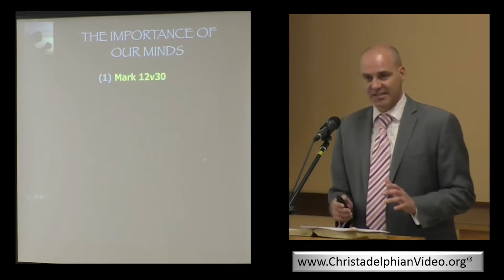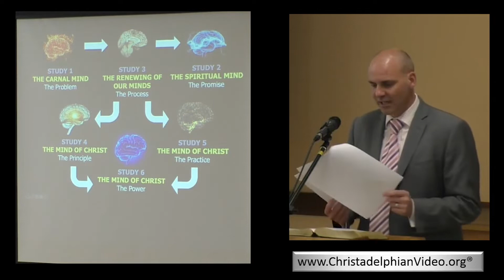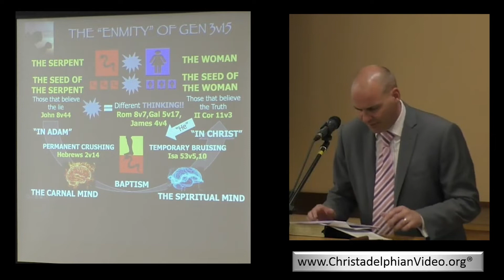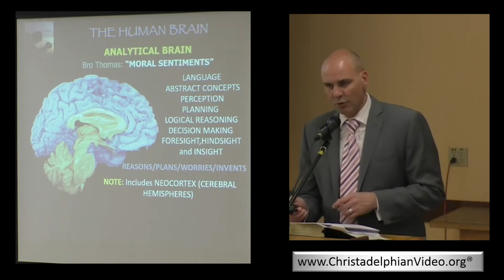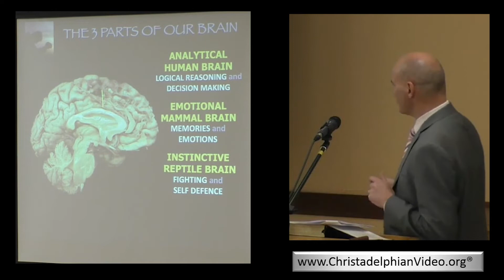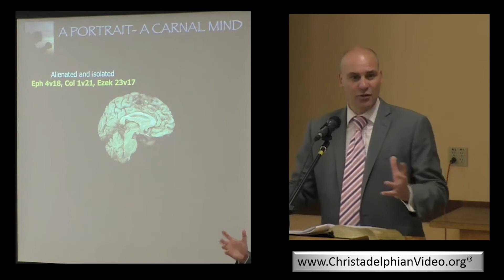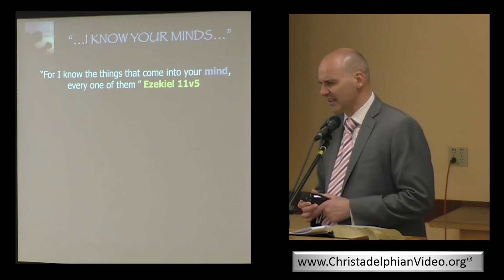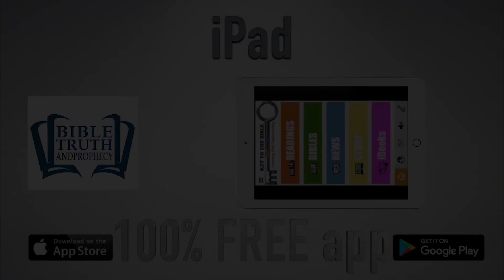The Mind of Christ: Class 1 'The Problem The Carnal'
Christadelphianvideo Bibletruthandprophecy christadelphianstalk Christadelphians Christadelphian A five-part series by Nathan Lewis, dealing with the very real problem of our propensity to sin - He investigates the problems we face and offers some helpful solutions. A very informative and helpful set of videos that are well worth a watch. This talk emphasizes the critical importance of our minds and our thinking, takes a candid look at the Carnal Mind - it's origins, it's anatomy and physiology, it's limitations, and paints the portrait of it's hideous characteristics that alienate us from God.